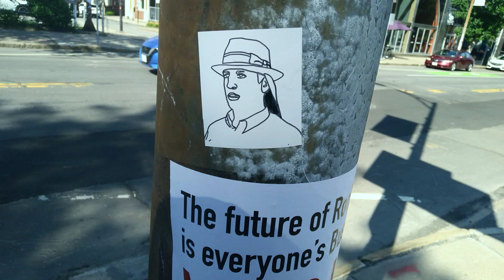Ugly Guy Wearing a Fedora.... Awesome Sticker on a Pole By the Corner of East Avenue and Union Stree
Ugly Guy Wearing a Fedora. Awesome Sticker on a Pole By the Corner of East Avenue and Union Street in Rochester, New York, July 2nd, 2022